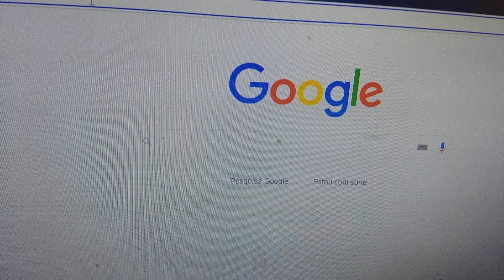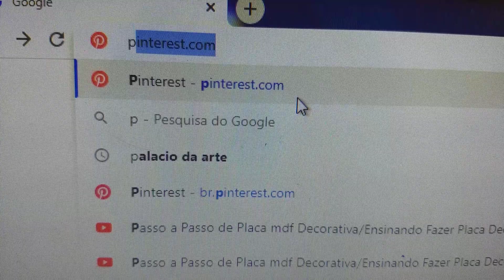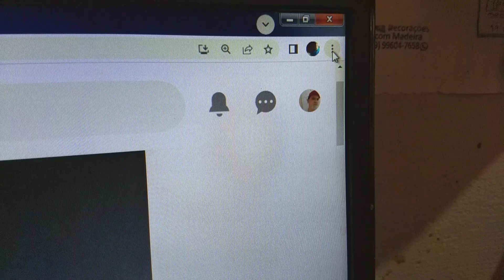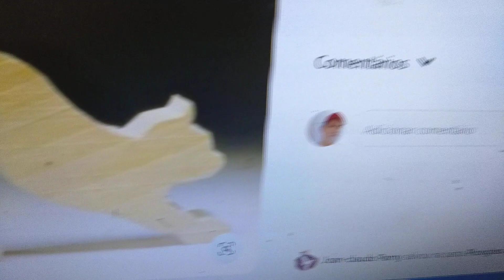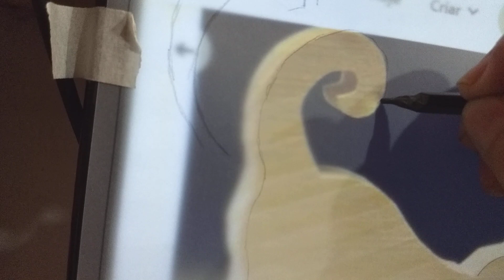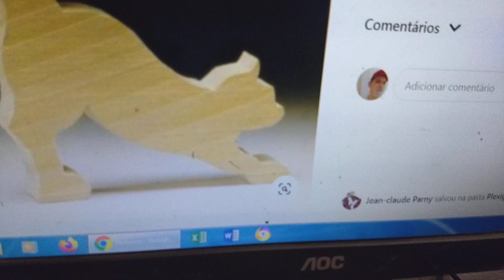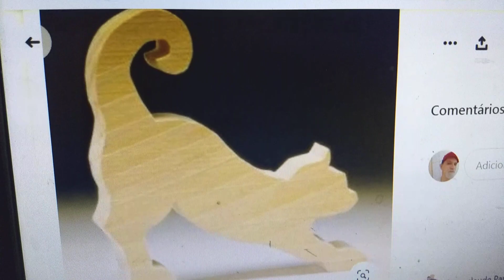como tirar molde da internet para fazer miniaturas de animais em madeira/mdf/artesanatos em mdf